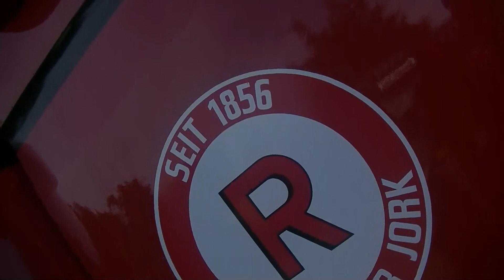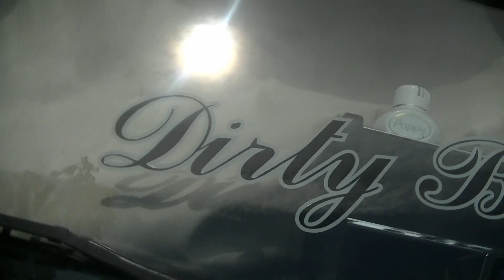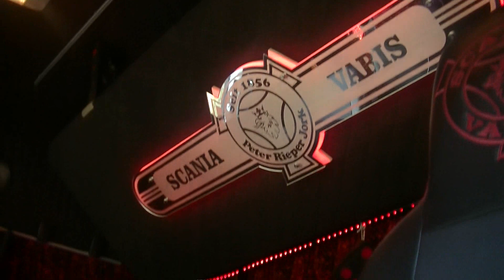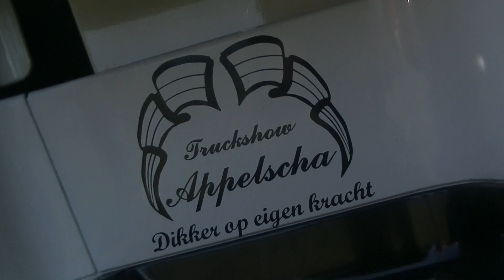TRUCK MEETING RICKLING 2019/NIEMANN/EWERS/ANDREAS SCHMIDT/HEIDE LOGITIK/DG TRANSPORTE...